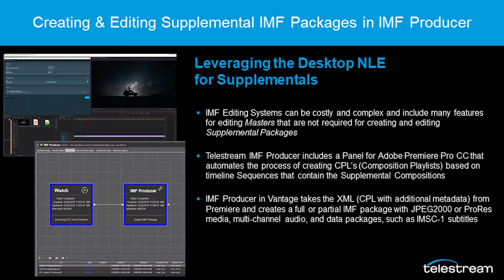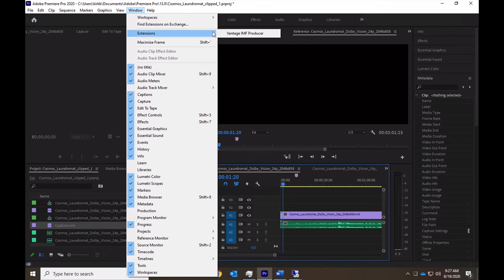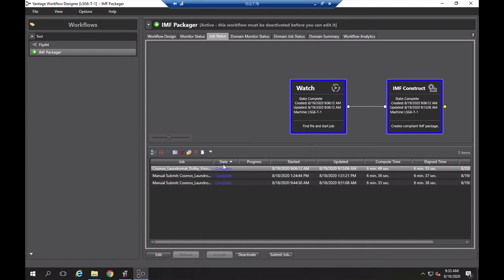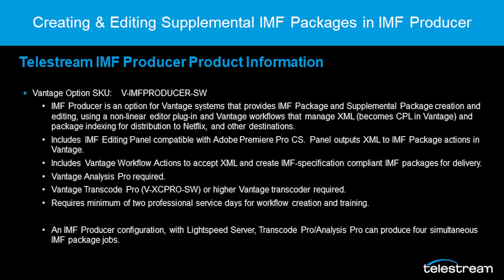IMF Producer for Vantage – Automates IMF package creation